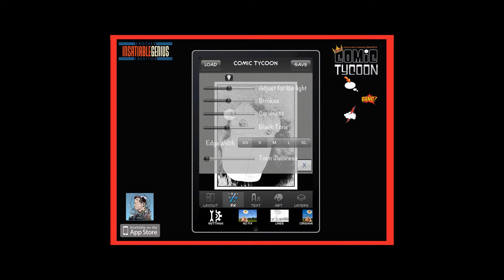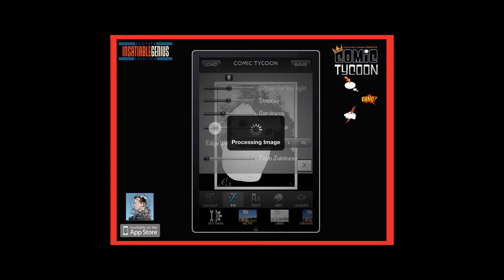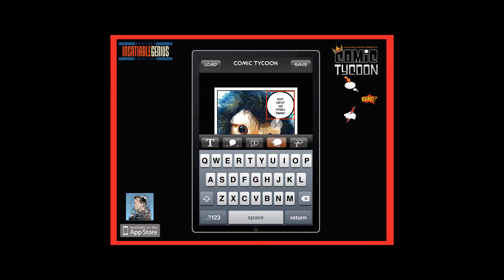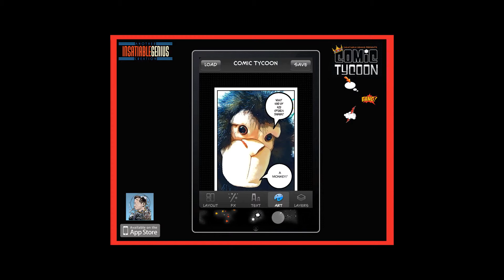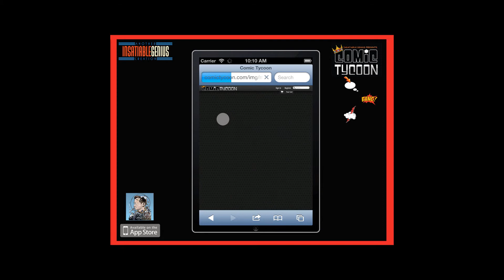Comic Tycoon for iPhone Tutorial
Comics can make you laugh, cry, gasp in wonder or shake in terror. They also make great instruction manuals and training aids. In fact, comics are one of the oldest and most effective forms of human communication. Comics are effective because they combine both pictures and words in a sequence to tell a story. The problem is that while we can all write, most of us think that we cannot draw. However, we can all take photos. With Comic Tycoon for iPhone and ComicTycoon HD for iPad you can create comics such as jokes or stories, instruction manuals, and more that you will be proud to share.

Features:

Comic creation is an easy five-step process.

1. Compose -- The Wally Wood® composition tool helps you line up your photo to create a panel that works.

2. Ink Lines -- With your input, the software turns your photo into comic art.

3. Coloring -- You choose a coloring system and palate that fits your artistic vision.

4. Lettering -- You add text (headers, captions, floating text or comic balloons in one of over 170 in app comic fonts) using software inspired by the professionals at Comic Craft fonts.

5. Paste-Up - You can add clip art like, comic sound effects, explosions, bad guys, and cute kittens to your comic to get the perfect look and feel.

6. Save and Share - Save to Gallery, PDF, or on a printed product (mouse pad, iphone/iPad cover), as well as share to email, twitter, facebook, instagram is your own ComicTycoon blog where you can start your own store for products sell using your comics.